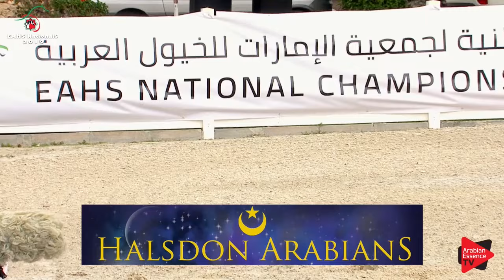EAHS Nationals 2019 - Fillies (2 Years Section C) (Class 2C)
EAHS National Championships 2019